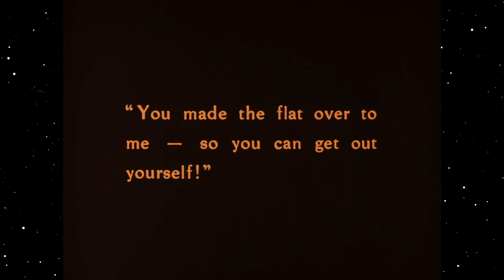Isabel Jeans: Hitchcock's Salacious Socialite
In this video, we'll discuss an actress who played Hitchcock villains across both the silent and sound eras. Isabel Jeans starred in one Hitchcock film (Easy Virtue) as a victimized socialite but it is her performances as two upper crust baddies (Downhill and Suspicion) that are really interesting.

So pick out your favorite fur coat and join me as we talk about Alfred Hitchcock's Salacious Socialite...

00:00 - Pampered Predator
02:09 - Victimized Vixen
03:05 - Gambling Gal Pal